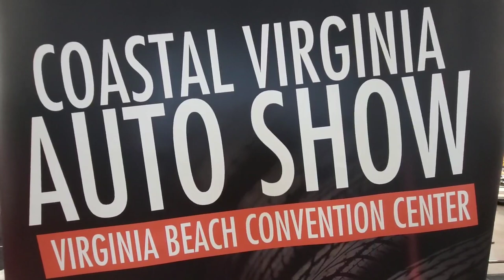Classic and Custom Cars